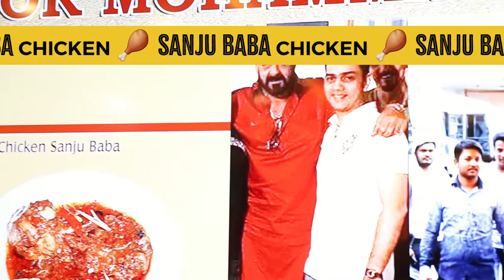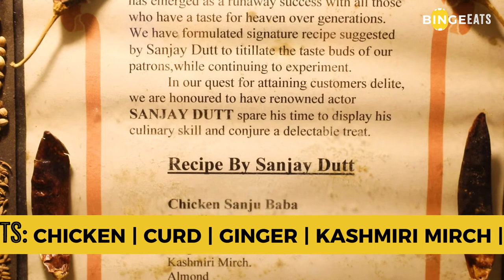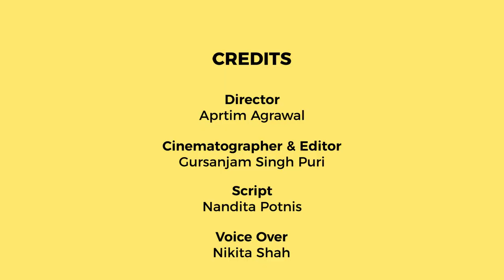Sanju Baba Chicken in Mumbai with Sanjay Dutt's Recipe | Nukkad Pe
At Mohommad Ali Road stands the Noor Mohammadi Hotel with its special dish crafted by Sanjay Dutt himself, known as Chicken Sanju Baba!
Welcome to Bingedaily, your go-to for all things trending!
We are an evolving Internet News and Media Company from India, and we want our readers to have a fresh perspective on Trends, Culture, News, Food, journalism, Entertainment and share a point of view on things that matter to our audience.